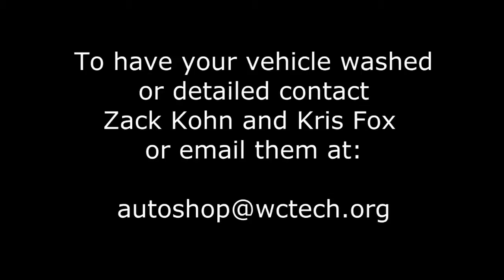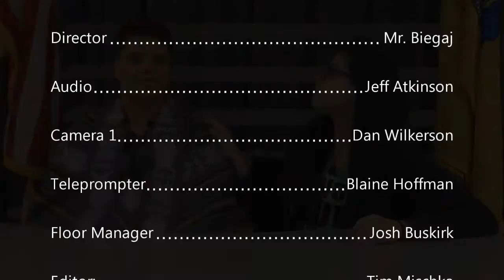Knightline News for 5-4-15